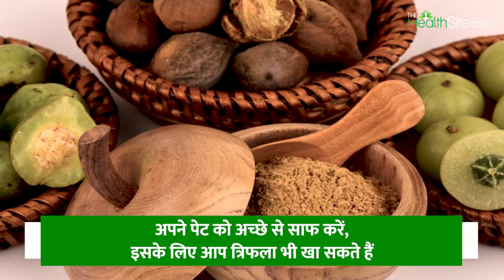Post-Diwali Detox Tips: दिवाली के बाद अपने शरीर को ऐसे करें डिटॉक्स, Watch Video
Post-Diwali Detox Tips: Diwali के समय हम अक्सर मीठा और तले हुए खाने का सेवन करते हैं जिसकी वजह से हमारे को काफी तरह की समस्याओं का सामना करना पड़ता है जैसे की शुगर और कोलेस्ट्रॉल के लेवल का बढ़ जाना।
शरीर को डिटॉक्स करने के लिए करें ये कार्य (Things To Do To Detox Your Body Post Diwali):
नीम्बू पानी पीएं: नीम्बू का सेवन ग्रम पानी में करें, नीम्बू हमारे शरीर से विषाक्त पदार्थों को बाहर निकलने में मदद करता है, इससे हमारी आंते भी साफ होती हैं एसिडिटी नहीं बनने देता।
फल खाएं: दरअसल फलों में एंटी-ऑक्सीडेंट, मिनरल, विटामिन सी और फाइबर होता है। अलग-अलग फलों का सेवन करने से आपका शरीर डिटॉक्स होता है।
दही का सेवन करें: दही प्रोबायोटिक्स से भरपूर होती है जो हमारे शरीर को स्वस्थ रखती है। इसके साथ ही हमारे आंतों को भी तंदरुस्त रखने का काम करती है।
ग्रीन टी का सेवन करें: ग्रीन टी में भी एंटीऑक्सीडेंट होते हैं जो आपका वजन भी कम करती है।